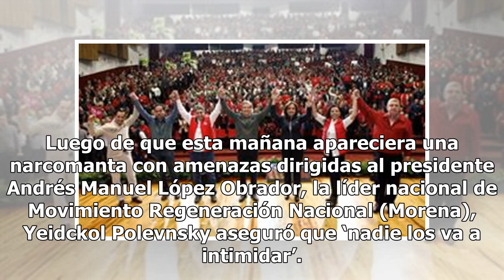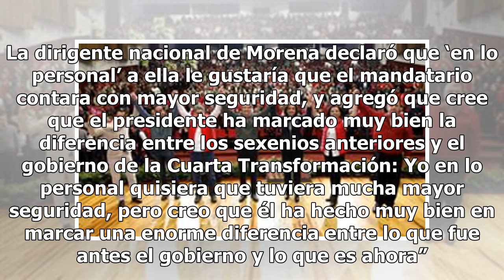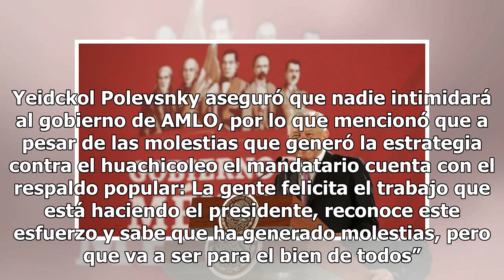No nos van a intimidar; continuaremos la lucha contra el huachicoleo: Polevnsky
Luego de que esta mañana apareciera una narcomanta con amenazas dirigidas al presidente Andrés Manuel López Obrador, la líder nacional de Movimiento Regeneración Nacional (Morena), Yeidckol Polevnsky aseguró que ‘nadie los va a intimidar’. El día de hoy el Ejército se movilizó debido a una supuesta ...